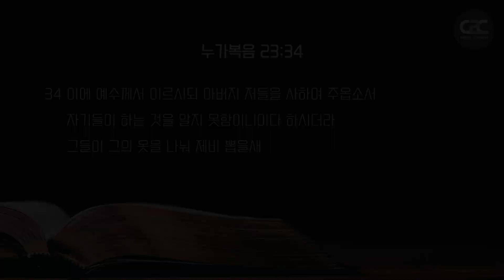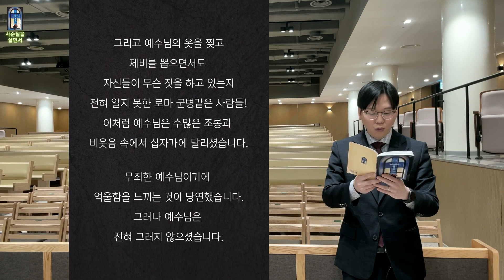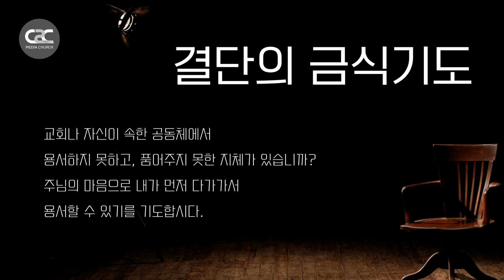사순절 특별 위드갓큐티 l C2C미디어교회 _ 민동선 전도사 l 김학중목사 묵상집 _ 사순절을 살면서 220414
2022 사순절 묵상집 '사순절을 살면서'(김학중 목사님 지음)로 함께 하는
C2C 미디어교회 사순절 챌린지!  "함께 기도합시다"

*제목 : 저들을 용서하여 주옵소서
*본문 : 누가복음 23:34
*설교자 : 민동선 전도사